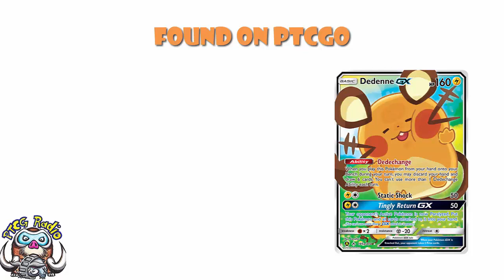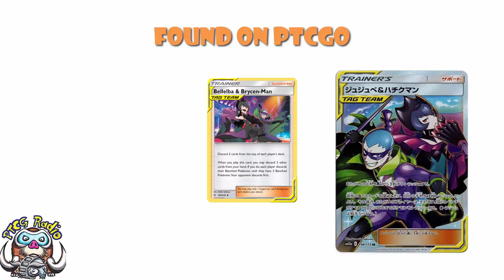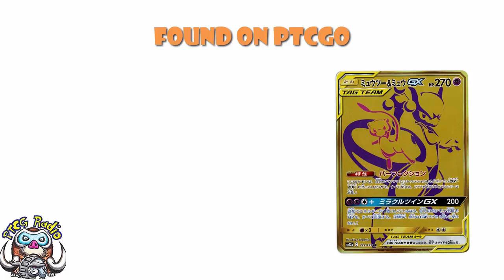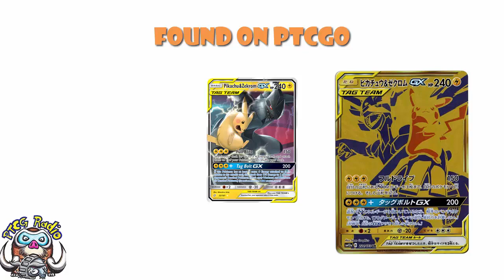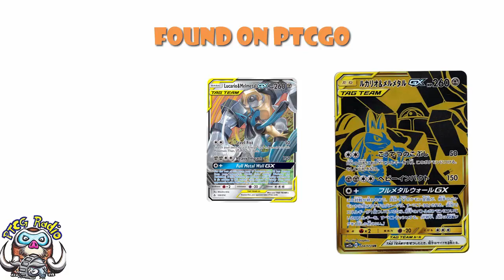Beautiful Full Art Pokemon Cards Revealed... But How We Get Them!? (Pokemon TCG News.... & Mystery!)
A couple beautiful new Pokémon cards have been spied on PTCGO but we have no idea where to get them. There are some questions here. Come see!